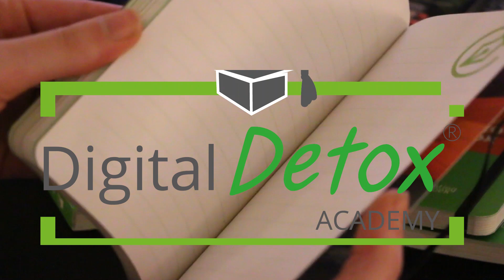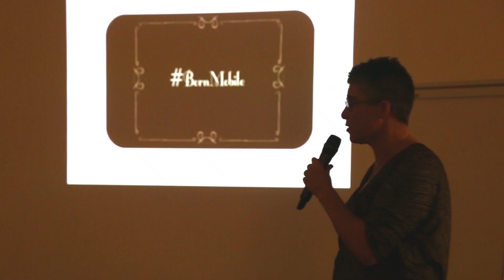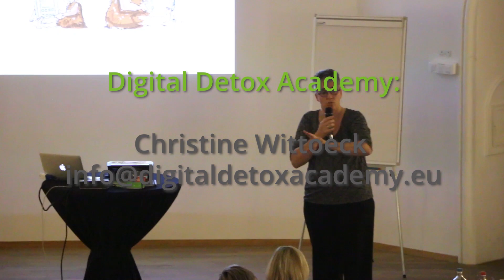DIGITAL DETOX ACADEMY INSPIREERT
Van digitale stress naar digitale efficiëntie !
      Boek Christine als spreker, vraag meer informatie over haar trainingen of bel voor een

Digitale werkmiddelen zoals smartphone, laptop, tablet,…  ze zijn niet meer weg te denken, zowel privé als professioneel. De evolutie van technologie stelt de mens in staat om meer informatie toe te krijgen in kortere tijd.

Informatie-uitwisseling kent geen limieten, ze kan 24/24, 7 dagen op 7.
De toenemende snelheid waarmee informatie aan onze medewerkers wordt voorgeschoteld kan aanleiding geven tot:

Informatie overload en stress
Lagere productiviteit en inefficiëntie
Afleiding van het échte werk
Impact op veiligheidsgedrag door verminderde concentratie en focus
Verhoogd ziekteverzuim door o.a. burn-out
Digitale werkmiddelen zorgen te vaak voor digitale onrust en laat dat nu de ideale bondgenoot zijn voor burn-out.

 Digital Detox Academy kan jou, je afdeling of bedrijf helpen om optimaal en stress-less te werken en leven in dit digitaal tijdperk!